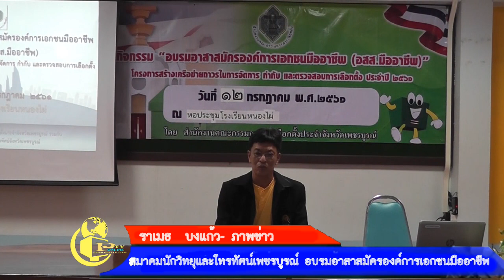14 -7- 61สมาคมนักวิทยุและโทรทัศน์เพชรบูรณ์ อบรมอาสาสมัครองค์การเอกชนมืออาชีพ